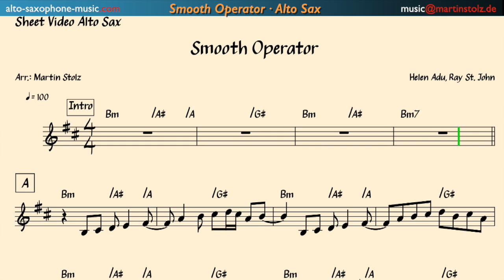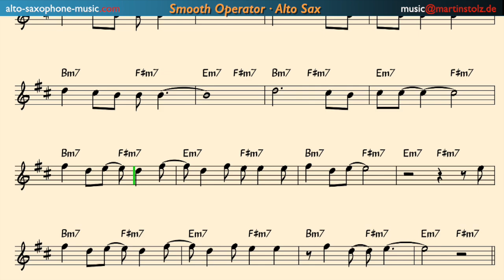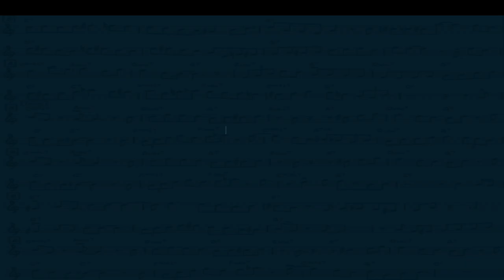Smooth Operator - Sade (Alto Saxophone Cover with Sheet Music)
🎷 Play Sade's "Smooth Operator" on your alto saxophone while following the sheet music displayed on-screen. 🎶

Let's spread the love for alto saxophone music! 🎷🎵